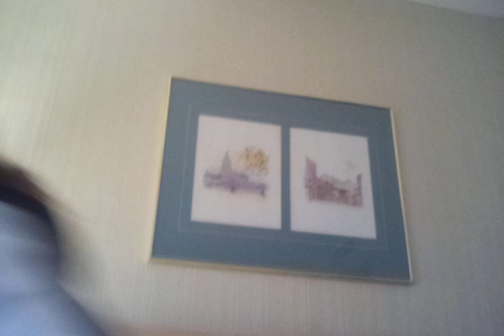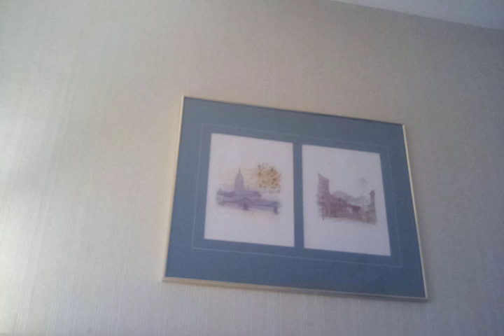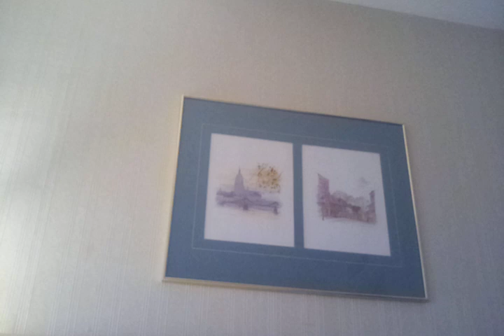March 7, 2023